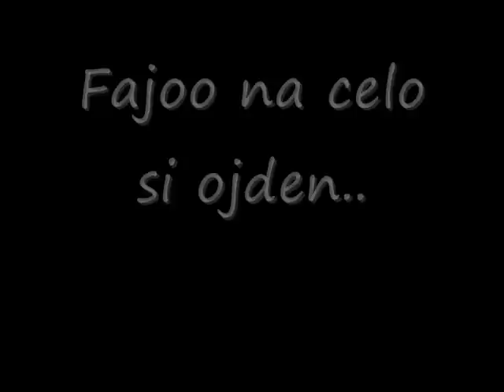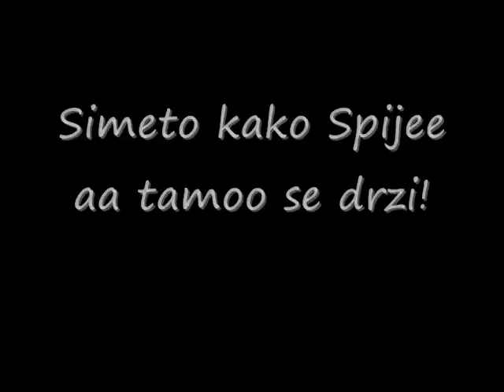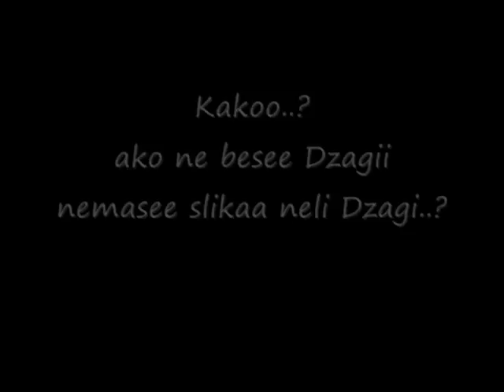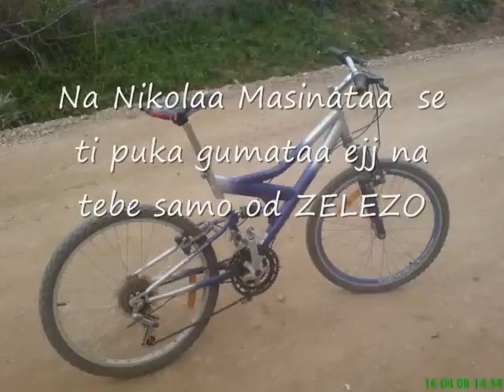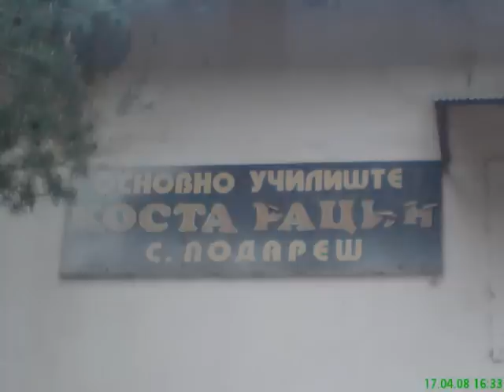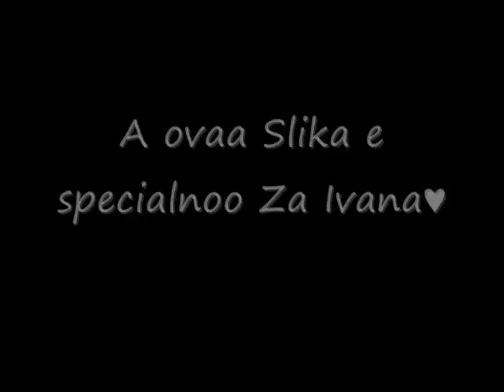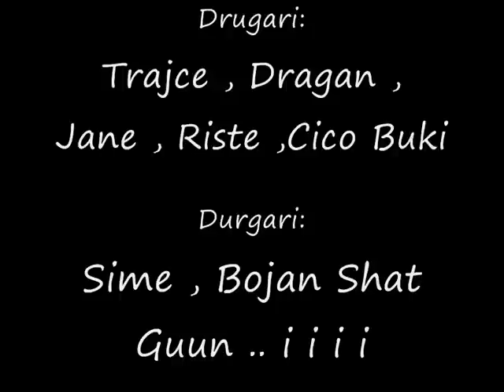Podares ajmoo napred Podares 8A/8B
Podares 4 ever